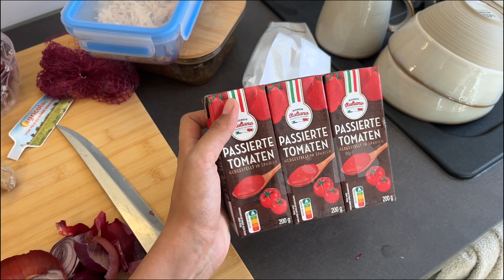Unfiltered Daily Routine | Work & More Work